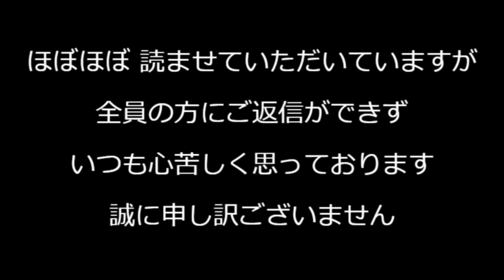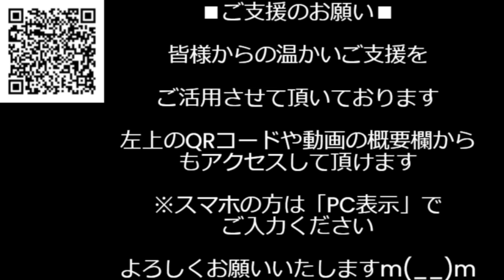反中国共産党デモに今年も参加／石破総裁に自民党総務会長の役を打診された高市さん、これを辞退、石破政権は早期にコケると読んで巻き添え回避でしょうか 240929